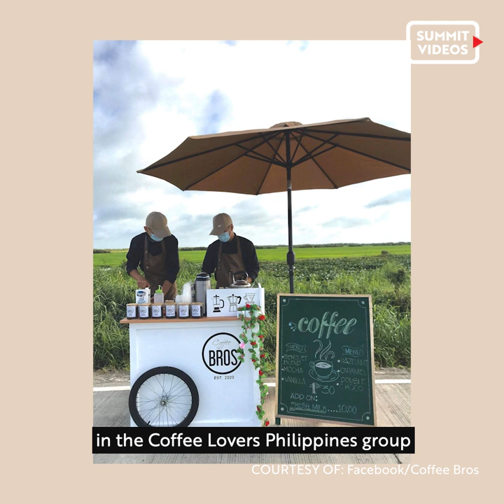A Roadside Coffee Stand In Pampanga Is Selling 100+ Cups A Day | Yummy PH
Tenacity and the willingness to learn how to improve their coffee transformed Coffee Bros, a roadside coffee stand, into a profitable small quarantine business. With as little as P900 starting capital, this family-run coffee shop along Candaba Road in Pampanga is a rousing success.